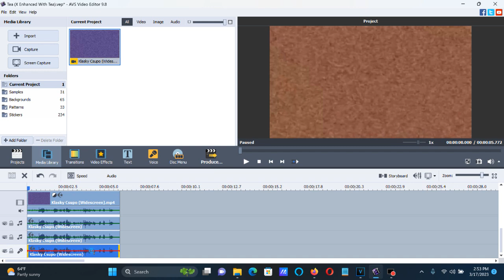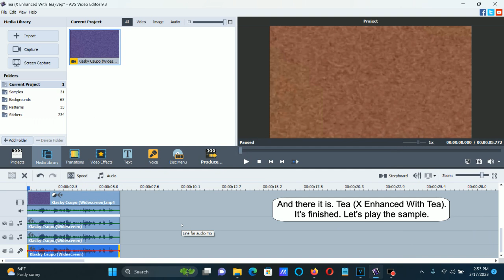How To Make Tea (X Enhanced With Tea) On AVS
Names:

Tea
X Enhanced With Tea

How To Make X Enhanced With Tea:

(VideoFX)

1st: Color Correction

Brightness:      0
Temperature:     0
Contrast:        0
Saturation:      0
Gamma:           0
Hue:             120

2nd: Color Exchange

Color 2: Light Brown

(AudioFX)

AVS Pitches:

100
120
140
160

Pitches For Audacity:

0
-3
-6
-8

Sounds like G-Major 32

(NEW EFFECT) Klasky Csupo Enhanced with Tea